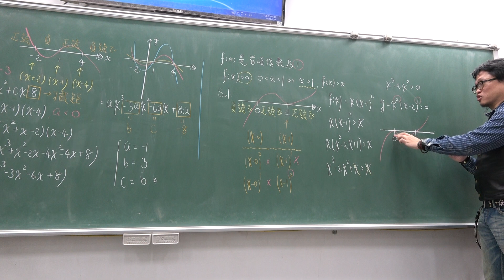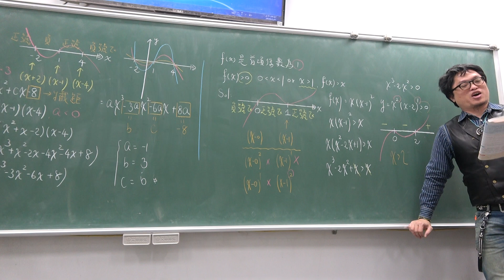高一上104第83堂｜高次不等式｜(3)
更新資訊請上FB粉絲團